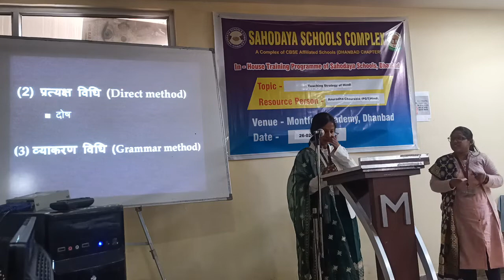Teaching Strategies in Hindi 26/02/22